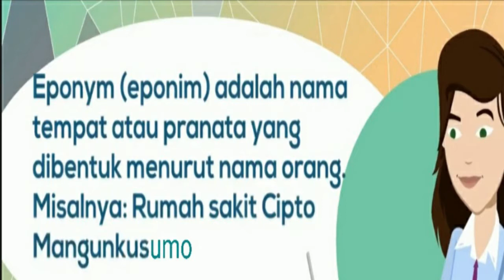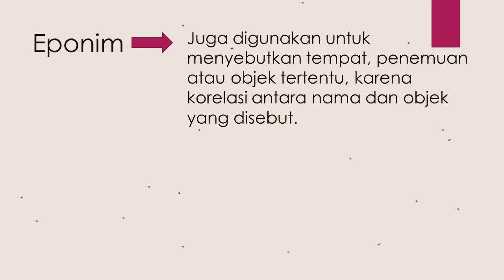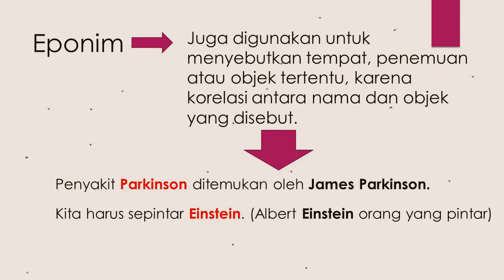Eponym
Eponym (Eponim)!! Apaan sih?
pernah dengar nga istilah ini.
Nah kalau belum pernah, kamu beruntung bisa nemuin videk ini.

Juka kamu mahasiswa jurusan bahasa setidaknya kamu harus paham istilah ini, jadi bisa jawab pertanyaan orang2 kalau seandainya nama jalan, penyakit kok bisa yah diambil dari nama orang. Nah itulah Eponym.

silahkan tonton video ini yah.

NOTE:
Silahkan berikan komentar yang membangun dan masukan Pada kolom komentar.📄😊
Jika suka dengan video pembelajaran ini, jangan lupa
2. like ✔
3. share ✔
4. comments ✔

💯🆓 channel pembelajaran

Copyright:
Yola Merina,S.S.,M.Hum